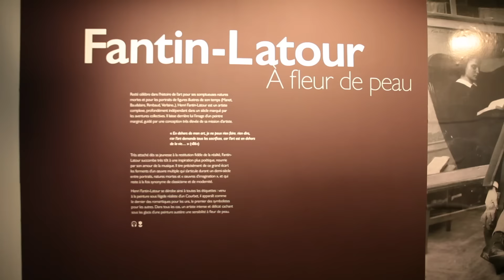Croqu'EXPO #4 Fantin-Latour - Musée du Luxembourg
On vient de passer les 2000 abonnés au moment ou j'upload la vidéo, un immense merci à vous tous !!! Je vous prépare une petite surprise pour dans très vite ;)

Croqu'EXPO #4  Fantin-Latour. À Fleur de peau - Musée du Luxembourg

Exposition jusqu'au 12 février 2017 au musée du Luxembourg puis au Musée de Grenoble du 18 mars au 18 juin 2017.